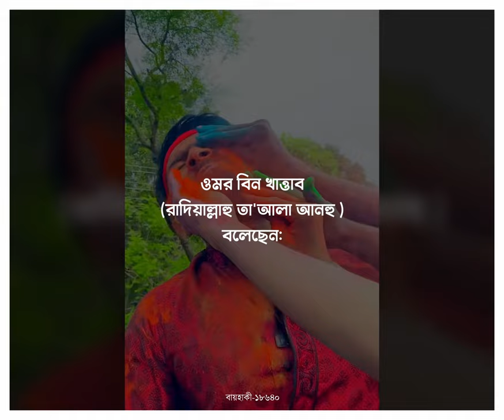ধর্ম যার যার উৎসব সবার | দুর্গা পূজা ও মুসলিম | Creative Media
অনেকে মুসলিম ভাইয়েরা উৎসুক ভাবেই হিন্দুদের পূজা দেখতে যায়। ঐ সমস্ত মুসলিমদের যদি বলি- ভাই হিন্দুদের পূজায় অংশগ্রহন করো না, উৎসুক ভাবেও যেও না, তাদের দেব- দেবীর নামে উৎসর্গকৃত প্রসাদও খেওনা।
-তখন তারা উত্তরে খুব বুক ফুলিয়েই বলে- গেসি তো কি হয়েছে? গেলেই কি আমি হিন্দু হয়ে যাব? আমার ঈমান ঠিক আছে। এখন একটু ভেবে দেখুন, মূর্তিপূজা হচ্ছে আল্লাহর সাথে শির্ক করা। আর শির্ক হচ্ছে সবচেয়ে বড় অন্যায়, সবচেয়ে বড় অপরাধ।
মহান আল্লাহ্ বলেনঃ নিশ্চয়ই আল্লাহ্র সাথে শির্ক হচ্ছে সবচেয়ে বড় অন্যায়। (সুরা লুকমানঃ ১৩) আর শির্কের অপরাধ আল্লাহ্ কখনো ক্ষমা করবেন না। মহান আল্লাহ্ বলেনঃ "নিশ্চয়ই আল্লাহ তাঁর সাথে অংশী স্থাপন করলে তাকে ক্ষমা করবেন না, কিন্তু এর চেয়ে ছোট পাপ যাকে ইচ্ছা ক্ষমা করবেন, এবং যে কেউ আল্লাহর অংশী স্থির করে, সে মহাপাপে আবদ্ধ হয়েছে। (সূরা নিসাঃ ৪৮)।
এখন দেখুন, সবচেয়ে বড় অন্যায় আপনার সামনে হচ্ছে। আর রাসুল (সাঃ) বললেন- তোমাদের কেউ কোন গর্হিত/ অন্যায় কাজ হতে দেখলে সে যেন নিজের হাতে (শক্তি প্রয়োগে) তা সংশোধন করে দেয়, যদি তার সে ক্ষমতা না থাকে তবে যেন মুখ দ্বারা তা সংশোধন করে দেয়, আর যদি তাও না পারেতবে যেন সে ঐ কাজটিকে অন্তর থেকে ঘৃণা করবে। আর এটা হল ঈমানের নিম্নতম স্তর। [সহিহ মুসলিম, ঈমান অধ্যায়, হাদিস নং ৭৮] অথচ আপনি ঐ অন্যায়কে বাঁধা তো দেনই না, মনথেকেও ঘৃণা করেন না বরং ঐ অনুষ্ঠানে অংশগ্রহন করে মনে মনে উপভোগ করেন। অন্তত মন থেকে ঘৃণা করলেও দুর্বলতম ঈমানদার হিসেবে আপনার ঈমান থাকত কিন্তু ঐ অনুষ্ঠানে অংশগ্রহন করে তাদের অনুষ্ঠান মনে মনে উপভোগ করার পরেও কি আপনি দাবী করবেন যে- আপনার ঈমান ঠিক আছে? তাই হিন্দুদের পূজার উৎসবে কোন মুসলিমের যাওয়া অবশ্যই হারাম।
আমাদের অনেক মুসলিম ভাই-বোনদের দেখা যায় যে হিন্দুদের বিভিন্ন পূজা এবং অনুষ্ঠানে গিয়ে রোমান্স করতে! কিন্তু এইটা কি মুসলিমদের জন্য বৈধ? আপনি বলতে চান আমি তো সেখানে পূজা করতে যাচ্ছি না, শুধুমাত্র দেখতে যাচ্ছি। কিন্তু কেন? কোন হিন্দু কি আপনার সাথে মসজিদে গিয়ে দেখতে যায় যে আপনি মসজিদে গিয়ে কি করেন? সে তো আর নামায পড়বে না। তবু কি দেখতে আসে? অথচ আমরা মুসলিমরা আমাদের ধর্মের কথা ভুলে গিয়ে তাদের ধর্মীয় উৎসবে গিয়ে আনন্দ উল্লাস করি।
পূজামণ্ডপ কিংবা হিন্দুদের মূর্তি পূজার মন্দির এমন একটি জায়গা যেখানে প্রতিনিয়ত আমাদের আল্লাহকে অপমানিত করা হয়। আর তুমি মুসলিম হয়ে আল্লাহকে অপমান করা দেখে আনন্দ নিচ্ছ?

পূজা দেখতে গিয়ে একি হলো? ধর্ম যার যার উৎসব সবার | Akib islamic TV